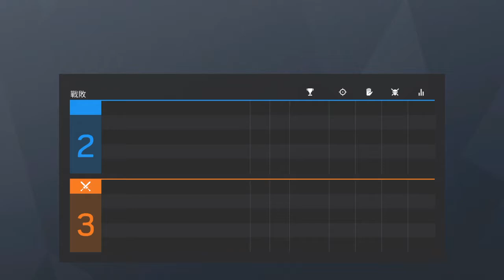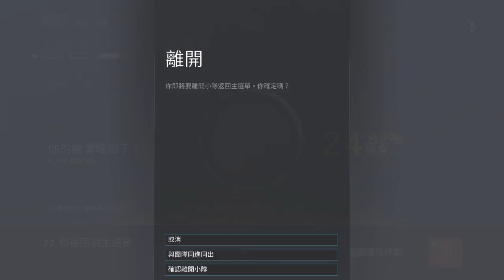Tom Clancy's Rainbow Six® Siege_20180923010428